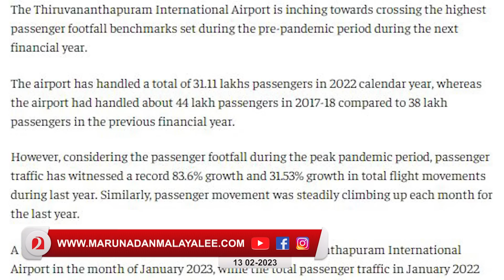അദാനി ടച്ച്: തിരുവനന്തപുരം എയർപോർട്ടിന് കുതിപ്പ് | adani airport trivandrum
അദാനിയുടെ കൈകളിൽ
തിരുവനന്തപുരം വളരുന്നു...